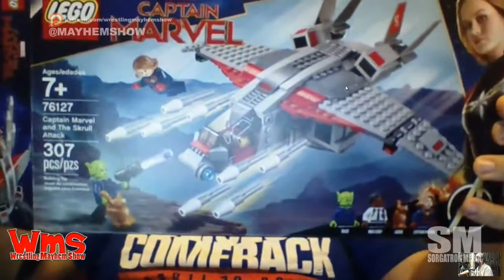Monday Mayhem Wrap Up 4/29/19: Let's Just Talk About Avengers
Sorg and Mad Mike. talk about WWE Raw, Firefly Funhouse, and eventually give up and talk about Avengers: Endgame. SPOILERS AHEAD!

    Stitcher